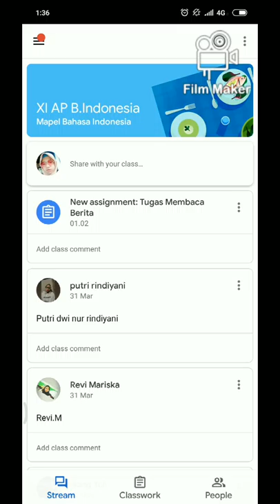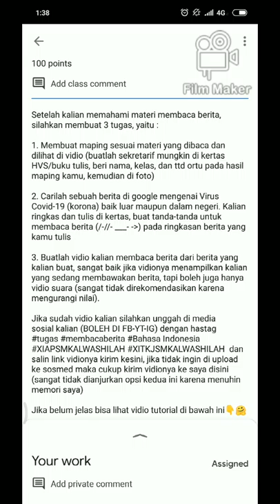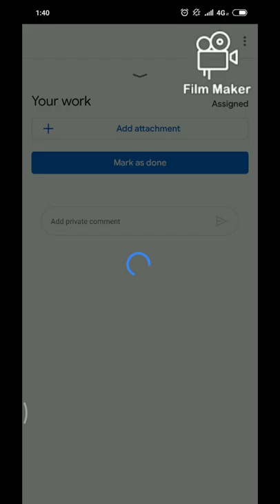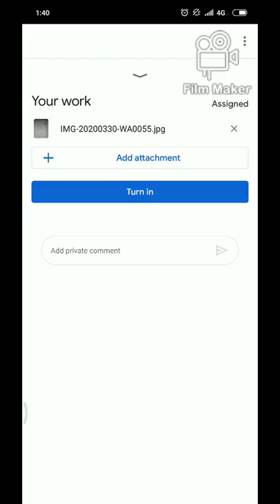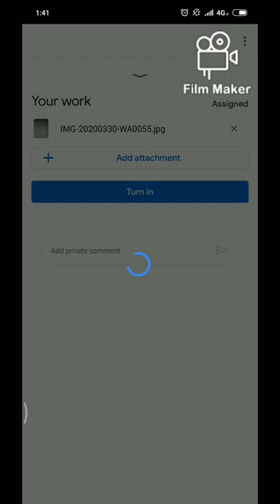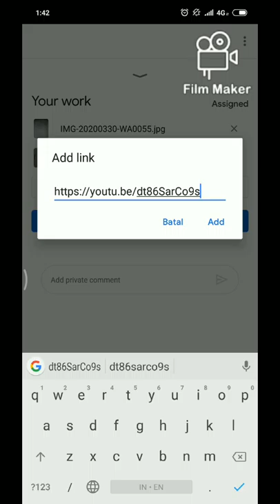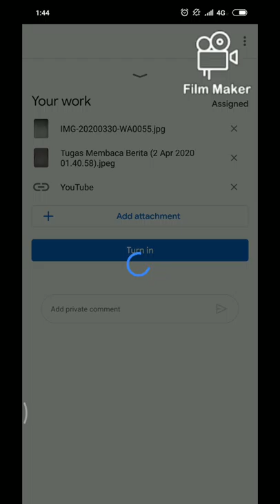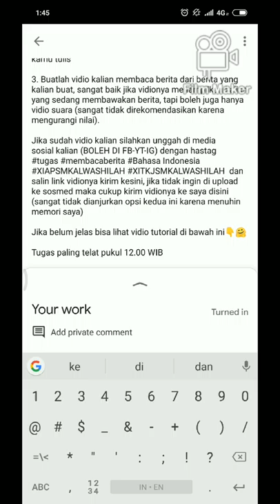Cara Mengirim Tugas di google classroom to XI SMK (maping, foro berita, vidio membaca berita)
XI SMK AP/TKJ
SILAHKAN PERLAHAN-LAHAN IKUTI LANGKAH-LANGKAH MENGIRIM TUGASNYA DI GOOGLE CLASSROOM DISINI YA